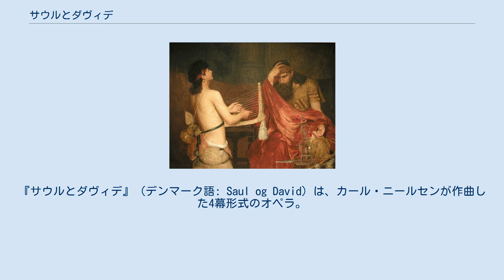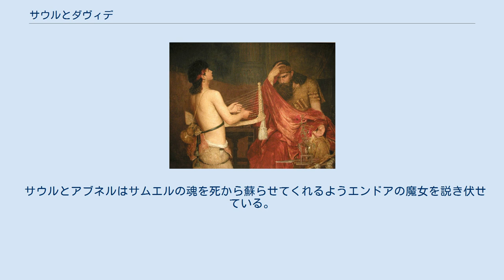サウルとダヴィデ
『サウルとダヴィデ』（デンマーク語: Saul og David）は、カール・ニールセンが作曲した4幕形式のオペラ。
アイナ・クレスチャンスンによるリブレットは旧約聖書のサムエル記から採られた、サウルが若きダビデに嫉妬する物語を扱う。
初演は1902年11月28日にコペンハーゲンの王立劇場で行われた。
 本作はデンマークでも屈指の重要性を誇る劇場向け音楽作品であるが、非常に劇的なエピソードが、長さでは勝り精力では劣るシーンにより隔てられている箇所が多いため上演には困難を伴う。
合唱の場面が作中のハイライトであることは間違いない。
劇的かつ抒情的な音楽はあらゆる後期ロマン派の影響を受けていない。
しかしながら、このことにより本作がいまだ広い人気を獲得できない理由が説明されるのかもしれない。
 カール・ニールセン、1931年にストックホルムで行われた『サウルとダヴィデ』の公演にて。
 音楽の制作は2年という期間にわたってややゆっくりと進められた。
この時期の一部にあたる1899年12月から1900年6月の間にはニールセンはローマに長期滞在していた。
1901年4月に書き上げられると、作品は裁定を受けるために王立劇場へと提出された。
指揮者のヨハン・スヴェンセンは「隅々にまで自立した才能ある芸術家の刻印を有する非常に興味深い作品」でありその作曲家は「明晰さと確信」を露わにしていると言及し、このオペラは早期に上演されるべきであると推薦を行った。
 1902年11月28日の初演は、少なくとも一部の聴衆には熱狂的に受け入れられた。
複数名の評論家が作曲者の友人や支援者らの一団による鳴りやまぬ拍手について語っているからである。
『ポリティケン』紙のヴィルヤム・ビーアントはニールセンが「強い自信と極めて自然な熱意をもって演奏を指揮した」と述べる一方で、この作品が将来の公演でも同じだけの熱狂を集めることが出来るかどうかについては疑問視している。
他の複数の評論家が指摘するのはその交響的扱い、冷静な劇的手法、大規模な合唱曲から、本作はクラシック音楽の感覚ではほとんどオペラとは呼べずオラトリオにより近づいているということであった。
 ニールセンの生前には『サウルとダヴィデ』のコペンハーゲン公演はわずかの回数しかなく、ドレスデンやウィーンで本作を披露しようという彼の努力もむなしく国外での初演が叶ったのはようやく1928年のヨーテボリでのことだった。
ヨーテボリ公演の千秋楽を自ら指揮したニールセンは、自身の雑記帳に評論家から熱狂的に迎えられたと記している。
 英国初演は1977年2月にロンドンでユニヴァーシティ・カレッジ・オペラ協会によって行われた。
 サウルと彼の兵たちはペリシテ人との戦の前に、神への生贄とすべくギルガルでサムエルの到着を待っている。
しかしサムエルが刻限までに姿を見せないため、サウルが自ら生贄を演じることとなる。
そのすぐ後に到着したサムエルは王の行いを非難し、神はサウルを呪うだろうと宣告する。
サウルが後悔するもサムエルの態度は揺らぐことなく、サウルは絶望に陥る。
ヨナタンの友であるダヴィデが自らの歌でサウルを慰撫する。
ミカルとダヴィデは恋に落ちる。
 『ダヴィデとサウル』 アーンシュト・ユーセフソン画 1878年 アブネルがサウルのために歌うダヴィデを遮り、ペリシテ人の大将ゴリアテが戦いを申し込んできたことを告げる。
サウルはゴリアテを打ち負かした者は誰であれミカルを手にすることが出来ると約束する。
ダヴィデが挑戦を受けて成功する。
サウルはダヴィデが受ける追従にたちまち嫉妬を催し、ダヴィデは王の怒りを免れるべく逃亡する。
 ダヴィデとアビシャイは皆が寝静まった頃合いにサウルの陣営を訪れる。
ダヴィデはサウルの槍と水入れを取り、自分が王の側まで来ながらも危害を加えなかったことを示そうとする。
彼は丘の上から叫んで陣の皆を目覚めさせ和解を懇願するが、到着したサムエルによって未遂に終わる。
サムエルはダヴィデが新たなイスラエルの王であると聖別して息絶える。
サウルの妬みは再び燃え上がり、ダヴィデはミカルと共に姿を消す。
 サウルとアブネルはサムエルの魂を死から蘇らせてくれるようエンドアの魔女を説き伏せている。
サウルはサムエルに対ペリシテ人での協力を懇願するが、サムエルは神がサウルを見捨てたのだと述べ、サウルと彼の息子たちは全員が日が変わ...